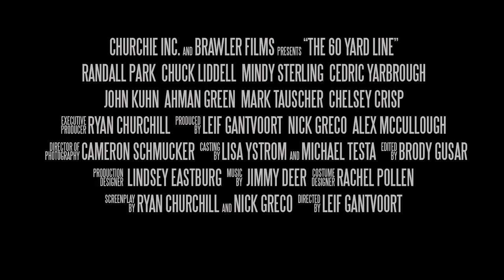The 60 Yard Line Official Trailer 2019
Official Trailer Movie
Feature film about football fans.